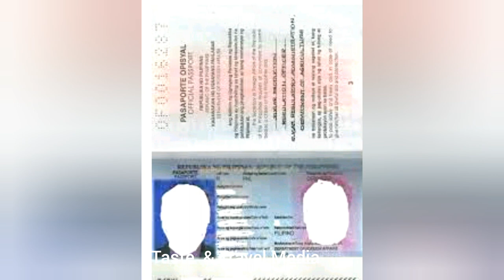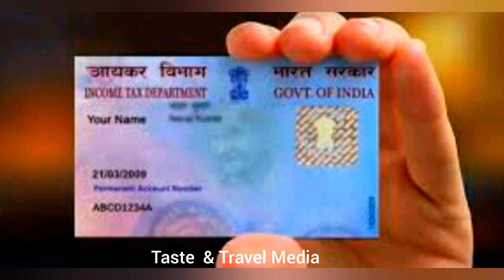| Kerala Lock Down | Happy News For PRAVASI Malayalies | Government Financing | 2020 |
കോവിഡ് 19 ന്റെ പശ്ചാത്തലത്തിൽ പ്രവാസികൾക്ക് പ്രഖ്യാപിച്ചിട്ടുള്ള വിവിധ ധനസഹായ പദ്ധതികൾ ലഭിക്കുന്നതിനുള്ള ഓൺലൈൻ അപേക്ഷ ശനിയാഴ്ച(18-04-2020) മുതൽ

5000 രൂപ ലഭിക്കാൻ
2020 ജനുവരി ഒന്നിനോ അതിനുശേഷമോ വിദേശ രാജ്യങ്ങളിൽ നിന്നും മടങ്ങിയെത്തുകയും ലോക്ക് ഡൗൺ കാരണം തൊഴിലിടങ്ങളിലേക്ക് തിരിച്ച് പോകാൻ സാധിക്കാതെ വരുകയും ചെയ്യുന്ന കാലവധിയുള്ള പാസ്‌പോർട്ട്, വിസ എന്നിവയുള്ളവർക്കും ഈ കാലയളവിൽ വിസയുടെ കാലാവധി അധികരിച്ചവർക്കും 5000 രൂപ ധനസഹായം ലഭിക്കും. പേര്, വിലാസം, മൊബൈൽ നമ്പർ, പാസ്‌പോർട്ടിന്റെ ഒന്ന്, രണ്ട്, അഡ്രസ് പേജുകൾ, യാത്രാ വിവരമടങ്ങിയ പേജ്, പാസ്‌പോർട്ടിൽ 2020 ജനുവരി ഒന്നിന് ശേഷം അറൈവൽ രേഖപ്പെടുത്തിയ പേജ്, വിസാ പേജ്/ വിസ കോപ്പി, അപേക്ഷകന്റെ ബാങ്ക് വിവരങ്ങൾ എന്നിവ അപ് ലോഡ് ചെയ്യണം. 5000 രൂപ ധനസഹായം ലഭിക്കുന്നതിനുള്ള അപേക്ഷ സ്വീകരിക്കുന്നതിനുള്ള അവസാന തീയതി 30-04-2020 ആയിരിക്കും.
വിശദ വിവരം യിലും 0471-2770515 ,2770557( ഇന്ത്യൻ സമയം രാവിലെ 9 മുതൽ വൈകിട്ട് 6 വരെ)നമ്പരിലും ലഭിക്കും.